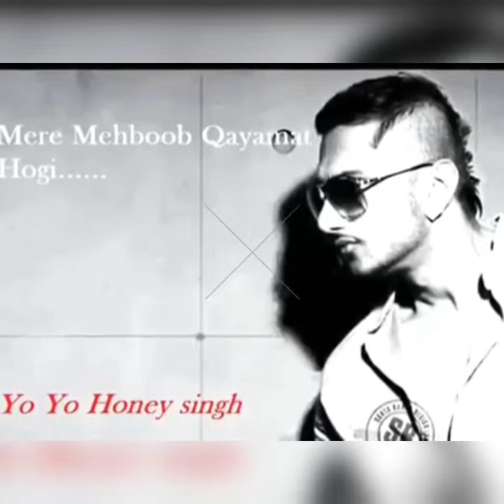Yo Yo Honey Singh song Mere Mehboob Qayamat Hogi Aaj ruswa Teri Galiyon Mein Mohabbat Hogi